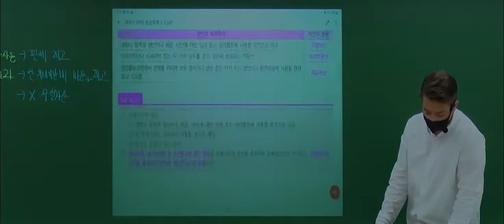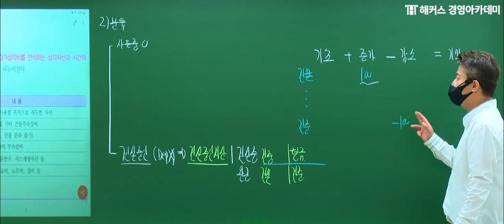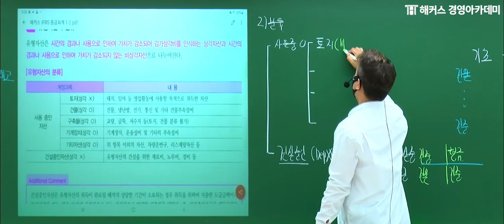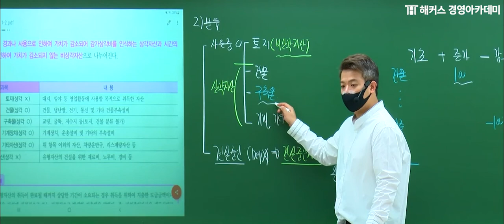[세무사1차] 정윤돈 중급회계 '유형자산의 분류'ㅣ세무사, 세무사학원, 큐넷세무사, 세무사큐넷, 세무사시험일정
💙  세무사 평생 200% 환급반

📖 정윤돈 교수님의 합격 커리큘럼! 💯
√ 사례와 예시를 통한 이론 정리 !
√ 핵심포인트만을 뽑아, 시간 절약 가능 !
√ 개념을 문제에 적용, 실전 감각 극대화 !
√ 철저한 복습으로 100% 실력 향상 !

👑세무사/회계사도 역시 HACKERS👑